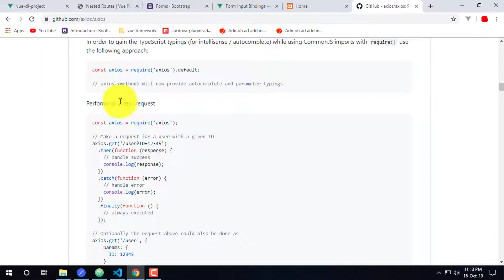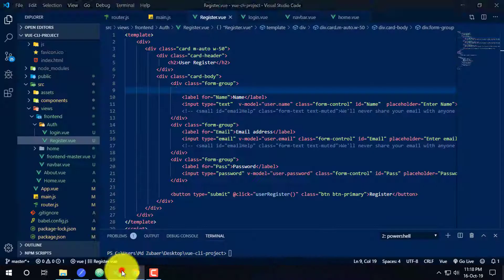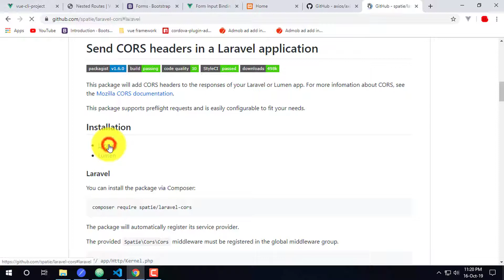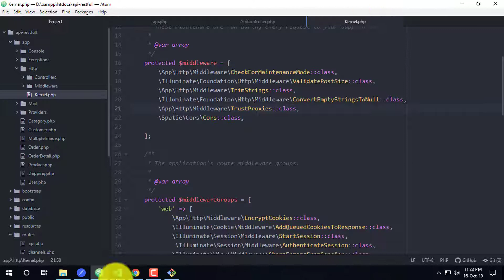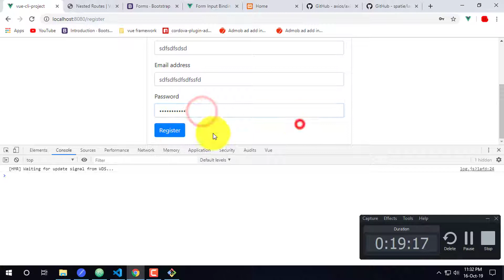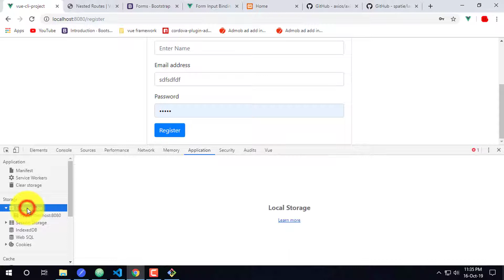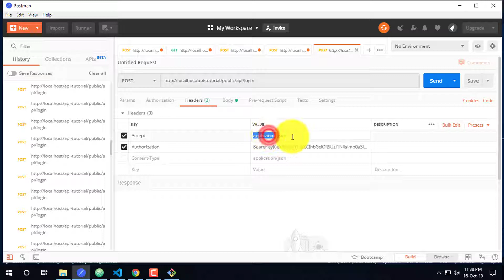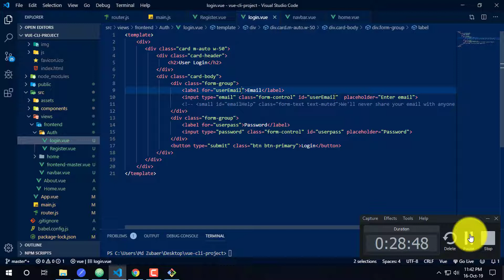Laravel Vuejs full course | User Register data save in data base REST API Bangla Tutorial Part-09